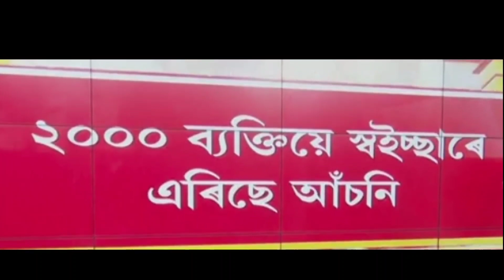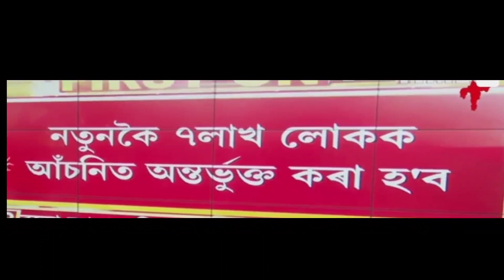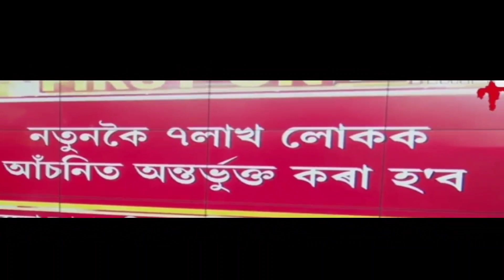Orunodoi Scheme Bad News // The names of 62000 people of Arunodaya Scheme have been deleted....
The names of 62000 people of Arunodaya Scheme have been deleted